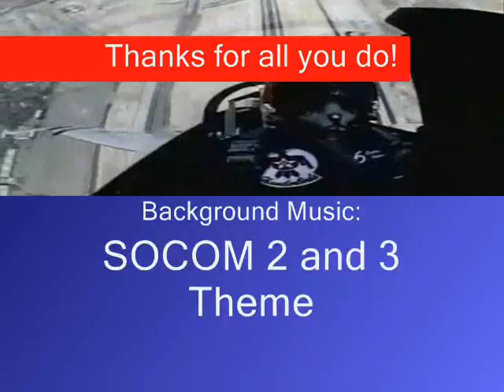The USAF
A tribute to the United States Air Force.